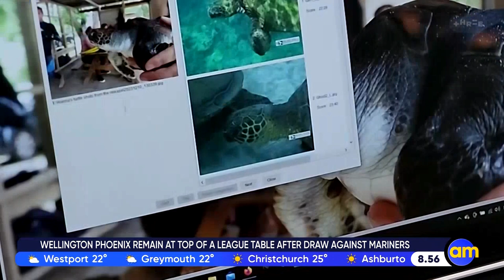Turtle Monitoring through Citizen Science Cook Islands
Itirangi Pennycook from Te Ipukarea Society speaks with the AM Show about  how the general public can contribute to a local turtle monitoring programme through photos